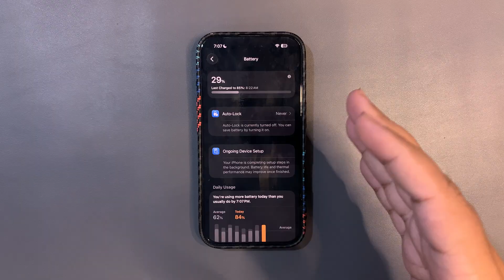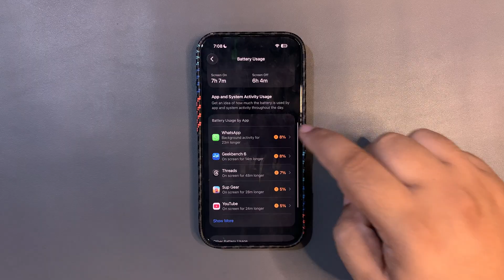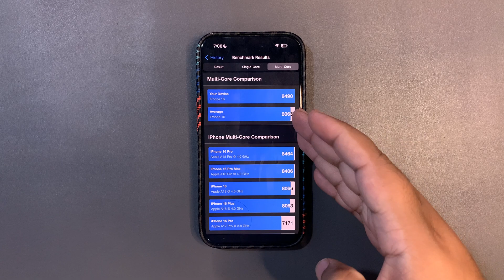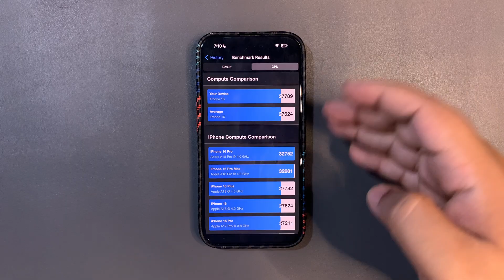iOS 26.1 Beta 4 Battery Life, Performance (After 24 Hours)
In this video, I talked about the iOS 26.1 Beta 4 Update
I talked about the iOS 26.1 Beta 4 Battery Life and iOS 26.1 Beta 4 Performance
I also shared the iOS 26.1 Beta 4 Geekbench Scores

Chapters
iOS 26.1 Beta 4 Review 0:00
Battery Life 0:33
Performance 1:45
Conclusion 3:48